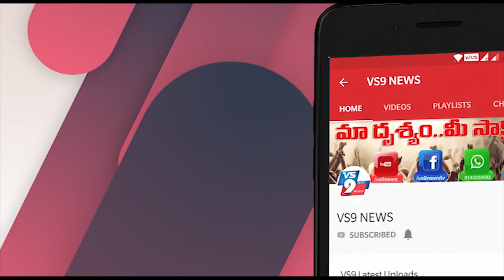ప్రగతి బారత్ పౌండేషన్ సహకారంతో 10 శానిటైజేషన్ యంత్రాలు జీవీఎంసీకి అందజేశాం విజయ్ సాయి రెడ్డి ||vs9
Watch:
ప్రగతి బారత్ పౌండేషన్ సహకారంతో 10 శానిటైజేషన్ యంత్రాలు జీవీఎంసీకి అందజేశాం .
రాజ్యసభ సభ్యుడు విజయ్ సాయి రెడ్డి.
కోవిడ్ 19 వ్యాప్తి నేపథ్యంలో ప్రతి ఒక్కరు విదిగా బౌతిక దూరం పాటించడం ద్వార కరోనా వైరస్ వ్యాప్తి ని అరికట్టవచ్చని  రాజ్యసభ సభ్యుడు విజయ్ సాయి రెడ్డి పెర్కొన్నారు .ఈమేరకు ప్రగతి బారత్ పౌండేషన్ ఆధ్వర్యంలో ఐటిఐ కూడలి ప్రభుత్వ పాలిటెక్నీక్ కళాశాలలో ఏర్పాటు చేసిన రైతు బజర్ వద్ద అమర్చిన  శానిటైజేషన్ యంత్రాన్ని రాజ్యసభ సభ్యుడు విజయ్ సాయి , రాష్ట్ర పర్యటక , సాంస్కృతిక శాఖ మంత్రి అవంతి శ్రీనివాస్ , జీవీఎంసీ కమిషనర్ సృజన , వైసీపీ ఉత్తర నియోజకవర్గం సమన్వయకర్త కెకె .రాజు  ప్రారంబించారు. కోవిడ్ 19 వ్యాప్తి అరికట్టేందుకు ప్రగతి బారత్ పౌండేషన్ సహకారంతో 10 శానిటైజేషన్ యంత్రాలను జీవీఎంసీ వారికి అందజేయటం జరిగిందని అందులో ఉత్తర నియోజక వర్గం పరిదిలో ఐటిఐ కూడలి ప్రభుత్వ పాలిటెక్నీక్ కళాశాలలో , కైలాసపురం డి.ఎల్ .బి మైదనం , ఆర్ .అండ్.బి కూడలి స్టెల్లా మేరీస్ పాటశాల లో నిర్వహిస్తున్న రైతు బజారులలో ఏర్పాటు చేయడం జరిగిందన్నారు . అనంతరం జీవీఎంసీ 50 వ వార్డు పరిది మాధవధార ప్రాంతం మాధవ స్వామి కల్యాణ మండపంలో ఏర్పాటు చేసిన కొరెంటైన్ లో ఆశ్రయం పొందుతున్న వలస కూలీలకు ప్రగతి బారత్ పౌండేషన్ సహకారంతో దుస్తులను పంపిణీ చేసారు.